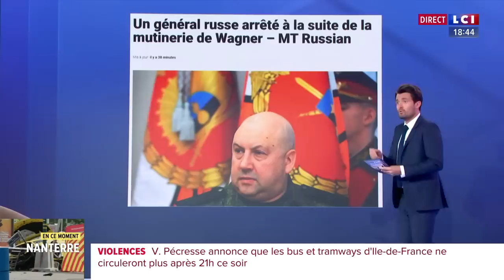Sourovikine en prison pour "trahison"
Wagner - Coup de force : Sourovikine, le premier fusible de Moscou : “Ce qui apparaît certain, c’est que Vladimir Poutine va devoir expurger tous les éléments qui auraient pu être compromis dans cette tentative de mutinerie.” Isabelle Mandraud